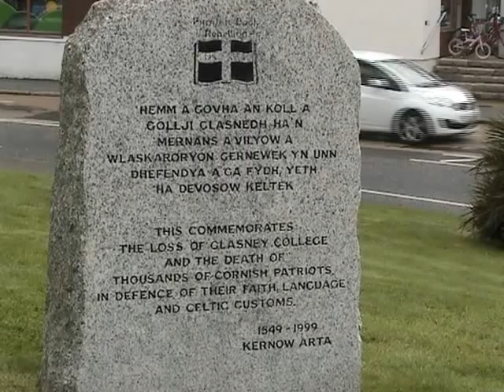PENRYN FAIR DAY 2012avi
Penryn Fair Day took place on the 25th August, a wet day in Penryn saw a gathering of people commemorating Cornishmen and Cornish history.